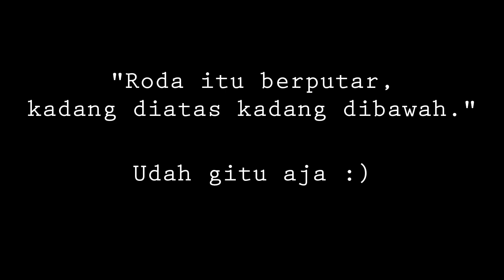MOVIE: "DESAHAN TEMPEKU"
Penasaran? Yuk, cek selengkapnya